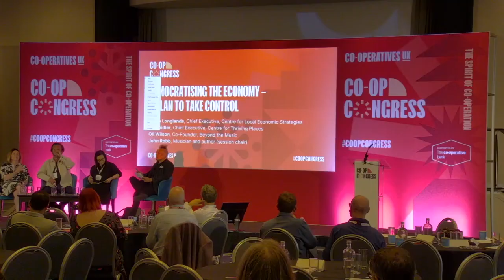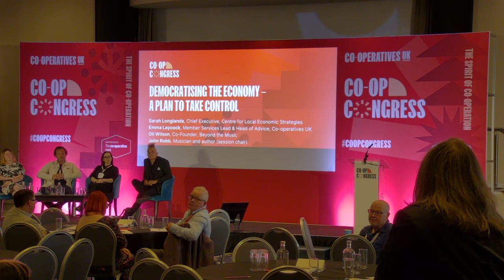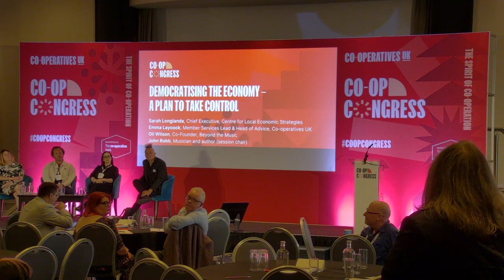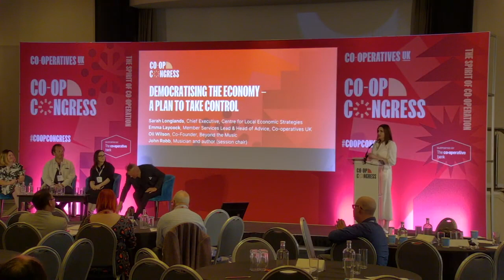Co-op Congress 2023 | Democratising the economy – a plan to take control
Would a more democratic society benefit us all? Co-operatives, mutuals, employee-owned businesses, credit unions and community businesses all play a part in the 'democratic economy,' where people enjoy a genuine stake and say in anything from their work to the products or services they consume. Over the next five years, NEF, Co-operatives UK, CLES and CTP, are working with local policymakers, communities, civil society and businesses. But what's the potential contribution to community wealth? And are people ready and willing to make more control?

In this session moderator John Robb, alongside Sarah Longlands (CLES) and Liz Zeidler (CTP) will explore plans to embed greater control in communities. Delegates will also hear from Mayor Andy Street about a new Ownership Hub launching in partnership with the West Midlands Combined Authority, and unique insight from Oli Wilson, who is in the process of setting up a new music co-operative called Beyond the Music. So if we want to create a more democratic economy, then what's the plan? And is taking more control the right thing to do?